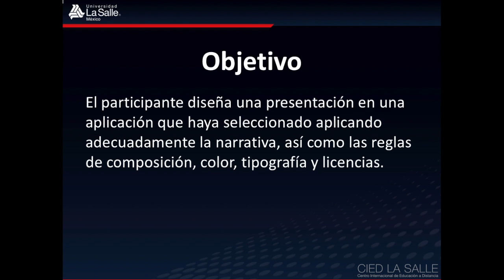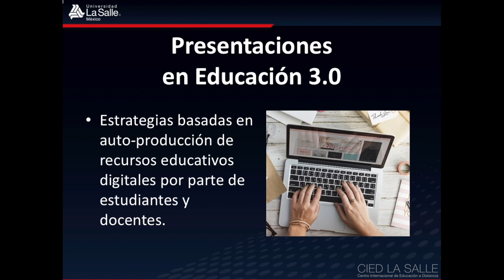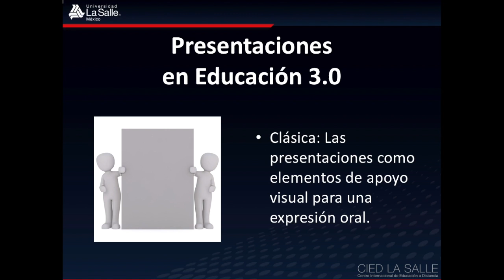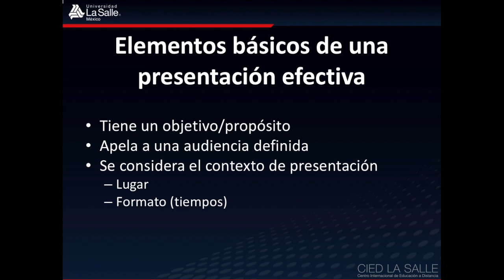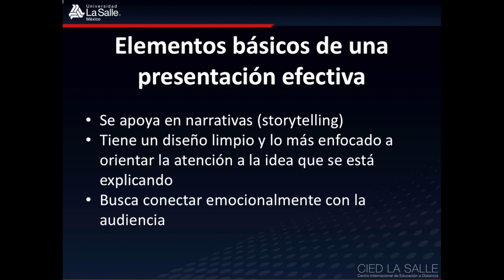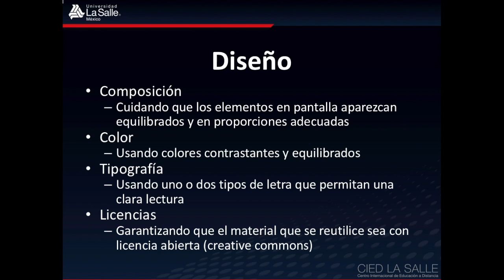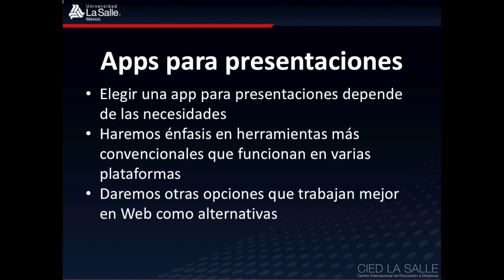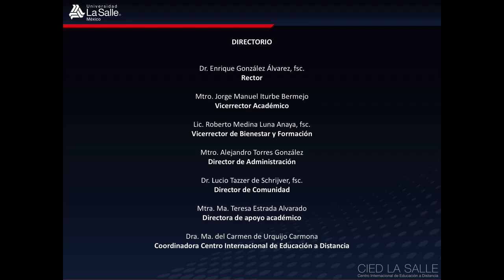Sesión 1. Apps de presentaciones